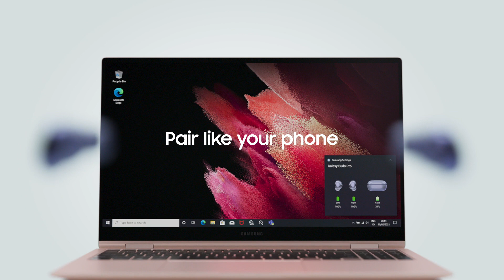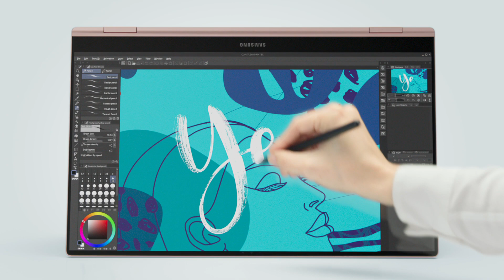Galaxy Book Pro I Pro 360: Officiel Introduktionsfilm I Samsung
Den helt nye Galaxy Book Pro I Pro 360 er her. Alt fra Galaxy, du elsker, i modsætning til enhver bærbar computer, du kender.